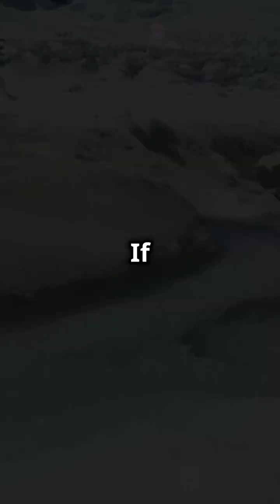The Search for Alien Life: Are We Truly Alone in Space?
"Europa, Jupiter's icy moon, holds some of the greatest mysteries of our solar system. Beneath its frozen crust lies a vast ocean that could harbor the building blocks of life. Join us as we dive into Europa’s fascinating features, from its chaotic surface and water vapor plumes to the potential for alien life in its hidden ocean. Discover why scientists are so eager to explore this distant world with missions like NASA’s Europa Clipper and ESA’s JUICE. Could Europa be the key to answering the age-old question: Are we alone in the universe? Watch now to find out! 🌌🧊 Europa SpaceExploration NASA Astrobiology"